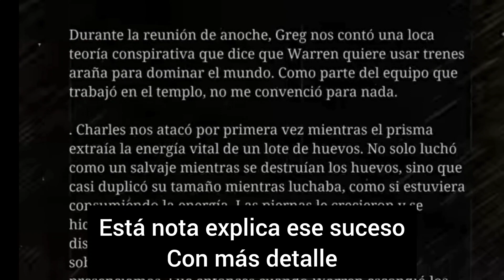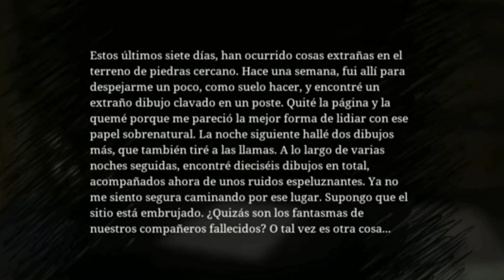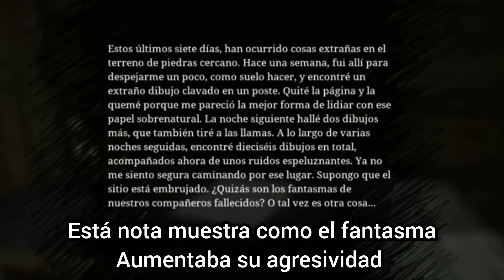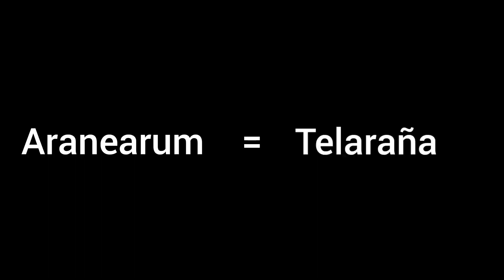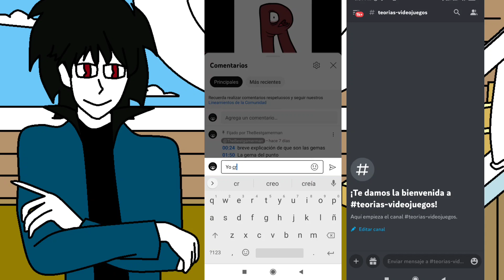Los huevos en Cho Cho Charles y otros entes en la isla aranearum